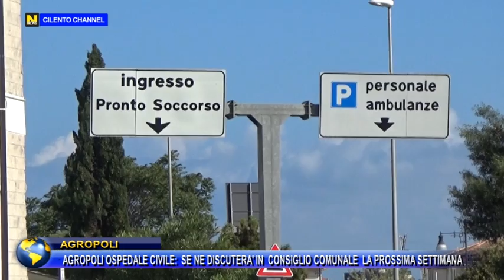AGROPOLI ,OSPEDALE CIVILE, SE NE DISCUTERA' IN CONSIGLIO COMUNALE LA PROSSIMA SETTIMANA.